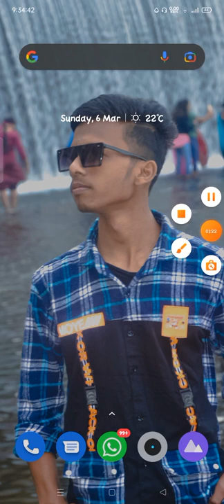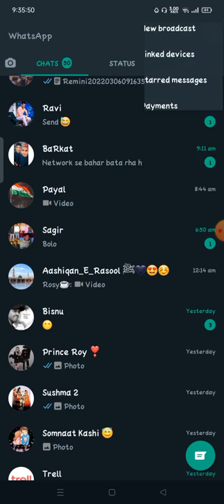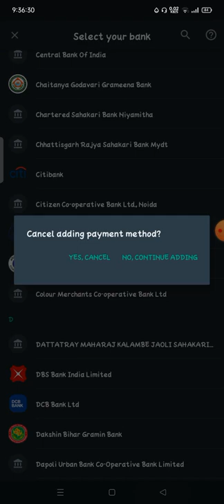how to use whatsapp payment in india whatsapp app payment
how to use whatsapp payment in india, whatsapp app payment,is whatsapp payment safe,how does whatsapp payments work ,how to setup whatsapp payment,